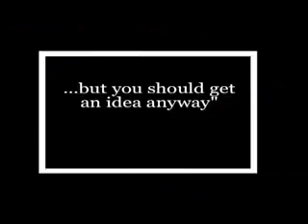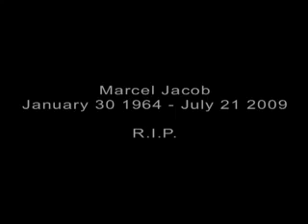TRIBUTE TO MARCEL JACOB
The Legendary Bass player Marcel Jacob who made Talisman Successful Lost His Life in 2009, ThIs Is an Amazing tribute to the man who was the best

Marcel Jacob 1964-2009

RIP